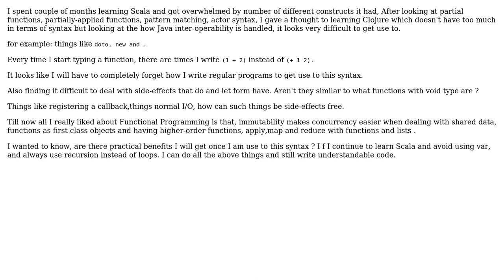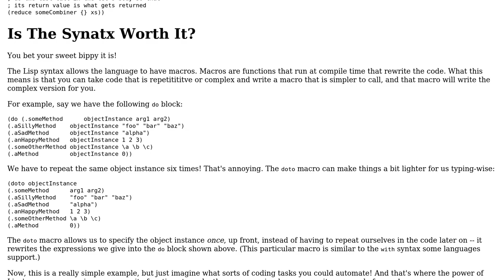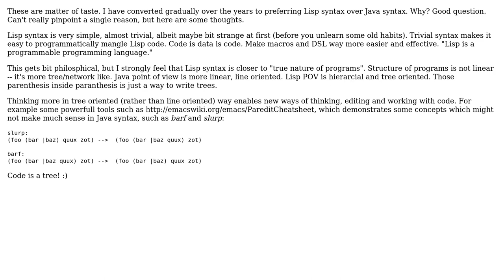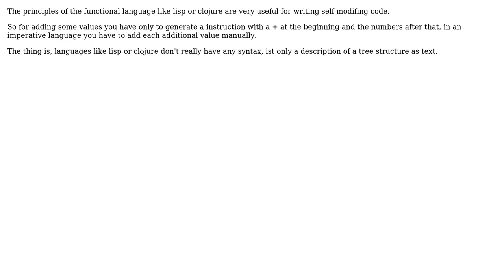What are the practical benefits of LISP like syntax which Clojure uses over Java like syntax of...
Software Engineering: What are the practical benefits of LISP like syntax which Clojure uses over Java like syntax of Scala?

With thanks & praise to God, and with thanks to the many people who have made this project possible! | Content (except music & images) licensed under CC BY-SA | Music | Images & others | With thanks to user Quonux user paul user Maglob user Amogh Talpallikar and the Stack Exchange Network Trademarks are property of their respective owners. You are responsible for your own actions.